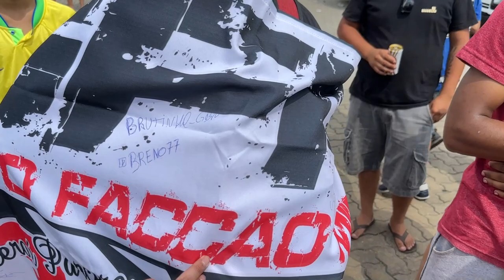FUI NO EVENTO DO CHARADA EM SÃO PAULO😍 PARTE 2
▬▬▬▬▬▬▬▬▬▬▬ஜ۩۞۩ஜ▬▬▬▬▬▬▬▬▬▬▬▬
  ▓▓▓▒▒▒░░░ LEIA A DESCRIÇÃO DO VÍDEO ░░░▒▒▒▓▓▓
 ▬▬▬▬▬▬▬▬▬▬▬ஜ۩۞۩ஜ▬▬▬▬▬▬▬▬▬▬▬▬

💢 ATENÇÃO 💢

JETTA
TETO PANORÂMICO
Com Apenas 8,000 KM

1 - Número por apenas R$ 9,99
4 - Números por apenas R$ 30,00
10 - Números por apenas R$ 49,70
40 - Números por apenas R$ 99,90